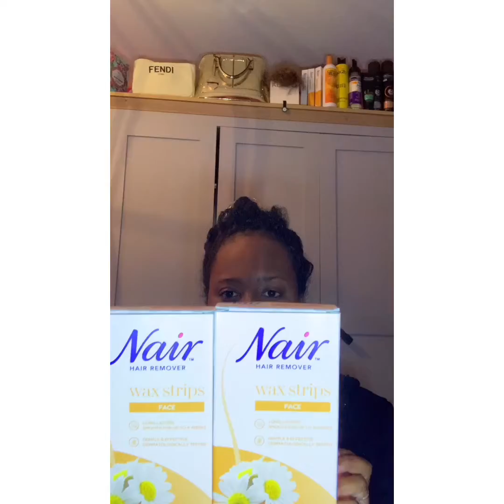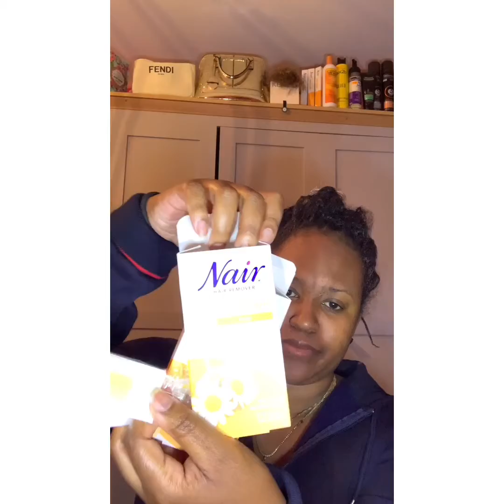NAIR FACE WAX STRIPS| DEMO+REVIEW] Samanthaaa CABEY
Let’s have a wax and talk. so painful !